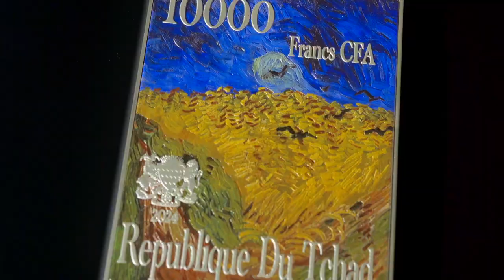Self Portrait 1887 by Vincent van Gogh 2.5 oz Silver Coin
Explore the artistic genius of Vincent van Gogh with the Self Portrait 1887 2.5 oz silver coin. This coin honors the iconic self-portrait painted in Paris during a pivotal period of his career. The vivid colors and intense gaze capture van Gogh’s evolving style and emotional depth. With a unique tri-metal construction and limited to only 399 pieces, this coin is a must-have for art lovers and collectors alike.